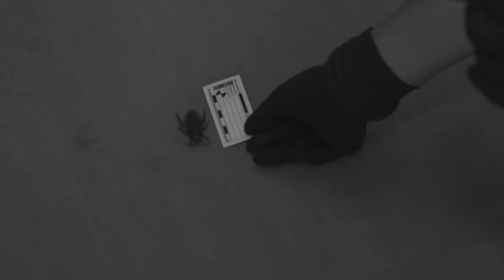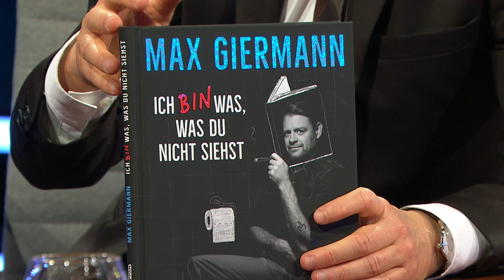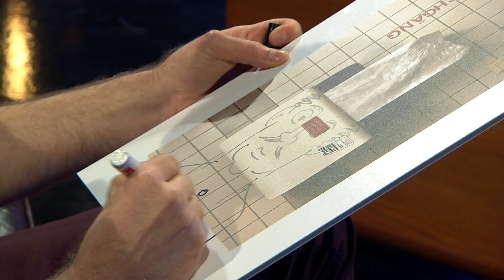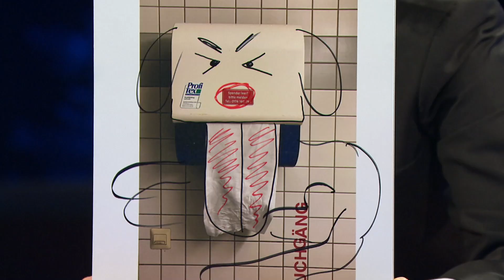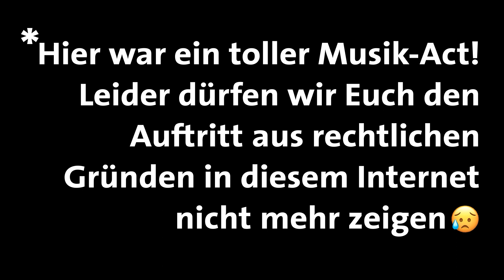Pierre M. Krause Show | Folge 599 | Max Giermann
Diese Woche bei Pierre zu Gast: Max Giermann!
Die beiden sprechen über Maxs neues Buch und messen sich mit Consi im Zeichnen. Ratet in den Kommentaren wer es am besten macht und gewinnt ein Messerset! Da kommt ihr nie drauf!
(Das war gelogen.)
Außerdem gibt es ein Stößchen mit Jan van Weyde sowie neues vom Ermittlerduo Benecke & Krause.

Jeden Sonntag, Dienstag und Donnerstag ein neues Video exklusiv auf diesem Kanal.